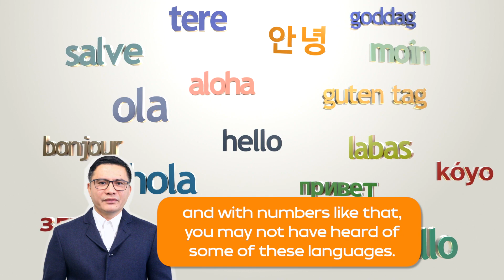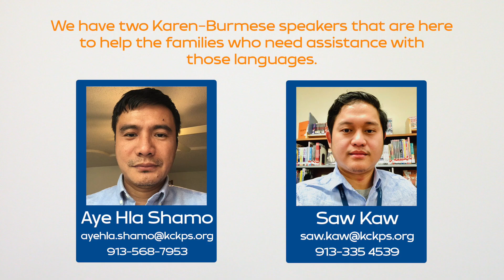Learn about Karen for Bilingual/Multilingual Learner Advocacy Month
It’s Bilingual/Multilingual Learner Advocacy Month! We have over 60 languages spoken at home, and we want to take a moment to share some information about one of them: Karen.